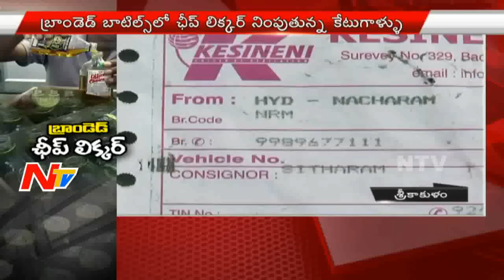Police Busted Alcohol Bottles Tampering Gang In Srikakulam | NTV